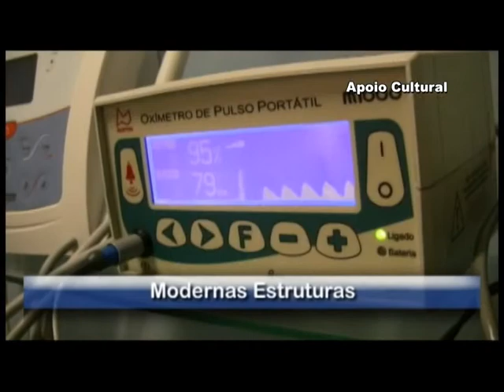FESTA DO PEÃO PROG 015 BLC 003 CLAUDINHO RIBEIRO - valentin gentil.mpg